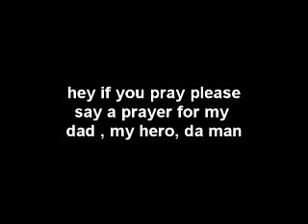American Eagle Jeans and prayers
Please comment to your ablilty